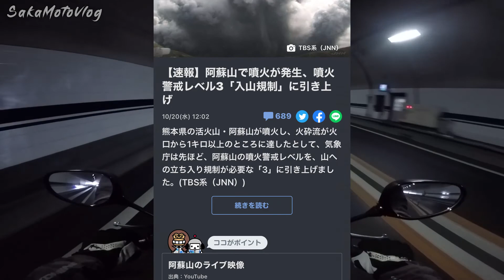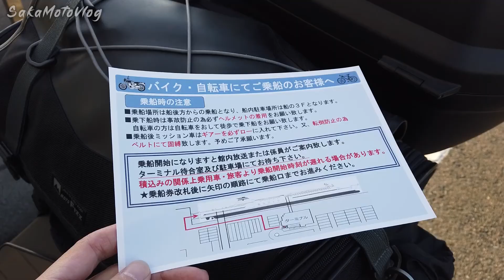九州ツーリング1/ 和歌山～新門司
前回の長野ツーリングに続く超ロングツーリング
正直総走行距離は間違いなく九州ツーリングの方が長いため、今回は船にバイクを積み込み上陸しました
日程の半分以上が雨予報、かつ出発数時間前に阿蘇山の噴火というダブルパンチを喰らっての上陸となりました